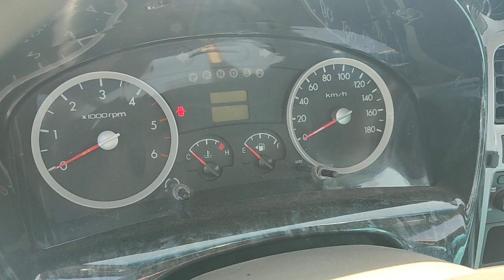Auto Reviews Unleashed. Revving Deals: Cars for Sale.